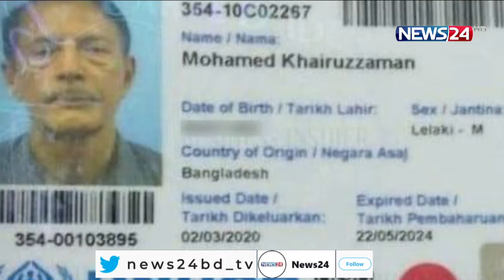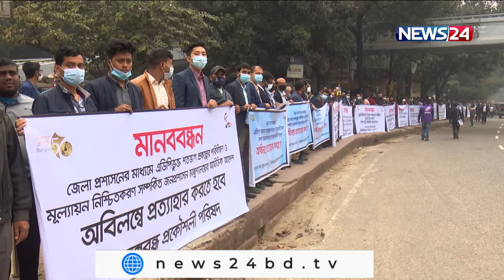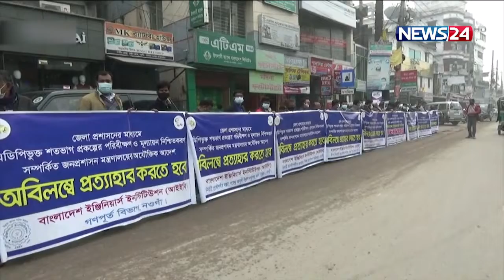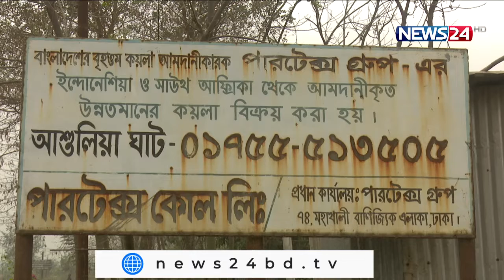NEWS24 সন্ধ্যার সংবাদ at 7pm News on 10th February, 2022 on News24 || 10Feb.22